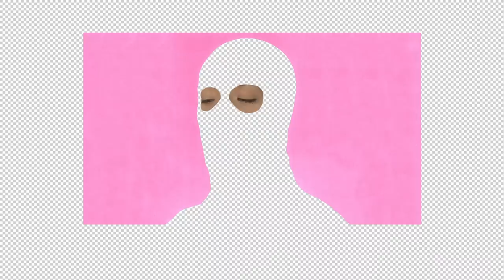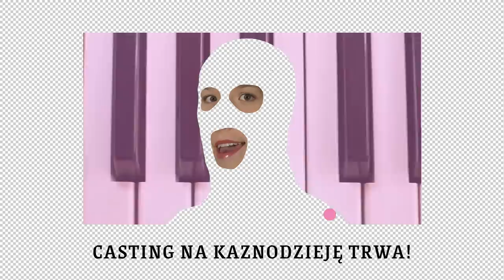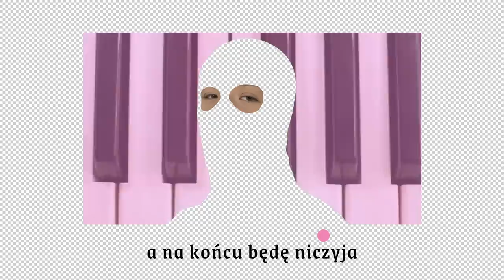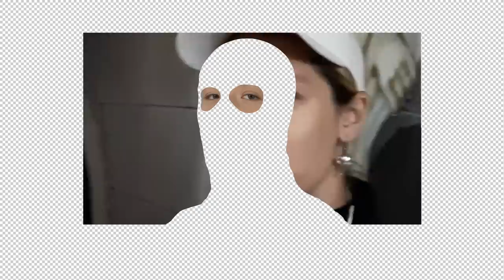Karolina Czarnecka - Trzydzieści (Official Lyric Video)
Zamów w przedsprzedaży nowy album Karoliny Czarneckiej "Cud" i odbierz go w dniu premiery z rąk artystki ➡️

💥Karolina Czarnecka o singlu i nadchodzącej płycie💥
Ten numer dedykuję sobie i Polsce. Obie obchodzimy w tym roku trzydziestolecie. Tylko że ja wolność znam od urodzenia, Ona - niekoniecznie. Dziś jesteśmy w podobnym momencie. Dużo jest hałasu i różnych narracji, zagubienie wzrasta. Nadmiar, przesada, zachwianie poczucia bezpieczeństwa. Masa informacji do przetworzenia. Rozpady grup, załamania wspólnot. I gdzieś w tym wszystkim niezidentyfikowane emocje. Jedni wybierają eskapizm, drudzy walczą. Spalają się, ale walczą. Pytanie, czy warto. Warto?
Z okazji urodzin życzę sobie środka i Tobie też.

Pierwszy raz zrobiłam lyrics video. Dziękuję wszystkim współtwórcom za pomoc w zbadaniu tej materii. Mam nadzieję, że daliśmy radę. Bo jak to mówią u mnie na Podlasiu: dla mnie się podoba 😃

„Trzydzieści” to mój drugi singiel zwiastujący płytę „Cud”. Będzie rapowo i folkowo. Będzie o ważnych sprawach, ale po mojemu. Na przykład tak: Sama nie wiem o co chodzi w tej machinie świat / Ale wiem, że o wartości swojej muszę wiedzieć przede wszystkim ja / Nie wiem do kopania sensu co mnie co dzień skłania / To coś więcej niż instynkt przetrwania!

Muzyka: Kuba Galiński, Karolina Czarnecka
Słowa: Karolina Czarnecka
Realizacja nagrań, miks i produkcja: Kuba Galiński, Piwnica u Galińskiego w Warszawie
Mastering: Marcin „Kwazar” Cisło, Gagarin Studio

Koncepcja: Karolina Czarnecka i Łukasz Kundzicz, @luksprzeziks
Montaż, grafika i animacja: Łukasz Kundzicz
Zdjęcia i światło: Sergii Zymogliad w Pracowni Stowarzyszenie Inżynierska 3

Wystąpili:
Karolina Czarnecka, Łukasz Jasiukowicz, Anka Szwec, Mateusz Holak, Pan z TVN-u, Vitalis Popoff, Klawisze, Nela Gzowska, Anna Żukowka, Rafał Derkacz, Michał Meyer, Michał Górczyński, Magda Dubrowska, Wikson Szczygieł oraz demonstranci, kontrmanifestanci, policjanci, fotografowie, gapie i przechodnie.

Autorzy nagrań wykorzystanych w klipie:
Karolina Czarnecka, Łukasz Jasiukowicz, Grzegorz Lipiec / Sky Piastowskie, Jacek Ryżyński, Bartosz Rzepczyński, Michał Truong, Michał Walczak.

🙏 Dziękuję publiczności koncertu w warszawskiej Plażówce oraz wszystkim, którzy przysłali mi swoje nagrania.

TRZYDZIEŚCI
słowa: Karolina Czarnecka

Żyjemy w nadmiarze dziś
historycznych faktów i
rozjeżdża się wizja nam
każdy inne dane zna
true story to nie w tiwi
internety nie w hi-fi
duchowość dziś jest w low-fi
nadzieję daj dziś ty mi
głowię się czemu mam opór
nie mogę nawijać o hajsie i dupach
błogosławić słowem swój raj
a nie chować się w offowych szalupach
w nadmiarze bohaterów
od jutra niewiedzy świat spuchł
chcę w tym się odnaleźć
i szukam pomocy w zestawieniu słów

Ref.
Casting na kaznodzieję trwa
A w tłumie głośne: ja!
Wspólnoty zachwiany czas
Zataczam ten magiczny krąg
Przy pulsie tłumu rąk
Pokochaj samotność / Pokocham samotność

Kogo dzisiaj słuchać mam
bez charyzmy każdy jak
posadę przybiera
za klauna się przebiera
ja klaunicy strój zdjęłam
nagość się we mnie wzbiera
na ziemię zstępuję by
świadomość nie uszła w pył
trzydziestolecie wolności świętuję
a śnią się morderstwa zbiorowe
trzydzieści lat wolności znam
a co będzie jutro wciąż zachodzę w głowę
czas płynie
każdy swój ogród piele
ty słyszysz nie słuchasz
więc pijak czy prorok każdy być może kaznodzieją

Ref.

To zbiorowa histeria
inkwizycja
opętań czas
i autoryzacja kłamstw
ja nie będę już krzyczeć
przez zakłamania ryczeć
po kątach ocieram łzy
z bezsilności nabieram sił
podatków nie będę płacić
od bycia wzorową i podległą żoną
w poczucie winy też nie dam się wbić
bo nie chcę jak wiedźma dziś na stosie płonąć
nie będę
tą którą byś chciał bym była
będę obiecana
w myślach wyuzdana
a na końcu będę niczyja

Ref.